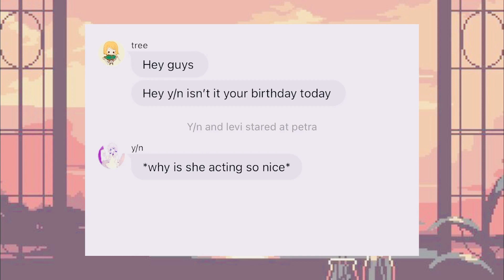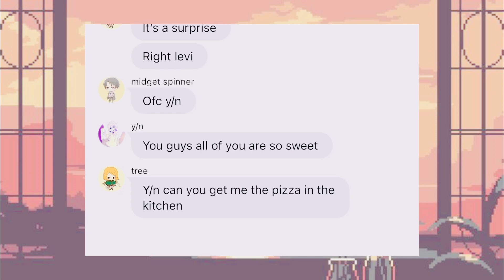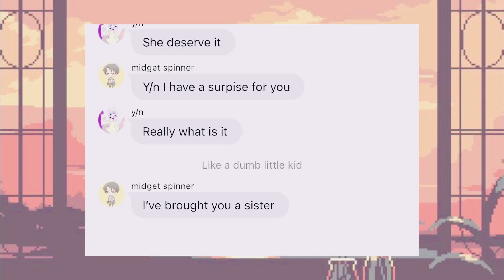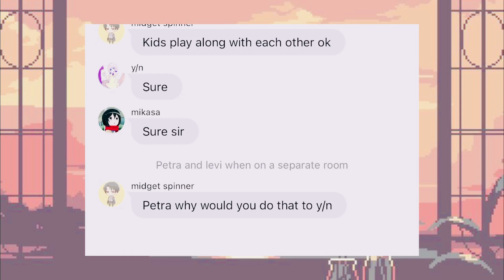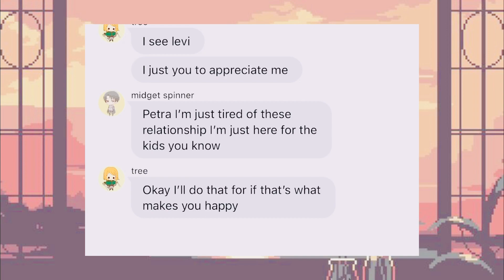Levi x y/n|levi as your stepfather|ep 4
Hi friends I hope you enjoy the video what do you thing about comment it below

Anime:
attack on titan
Characters:
Levi